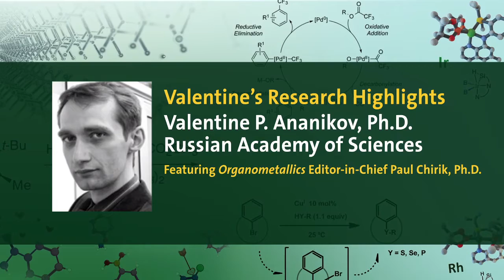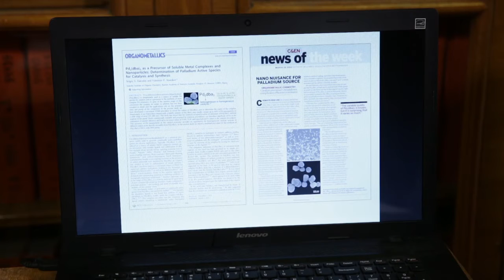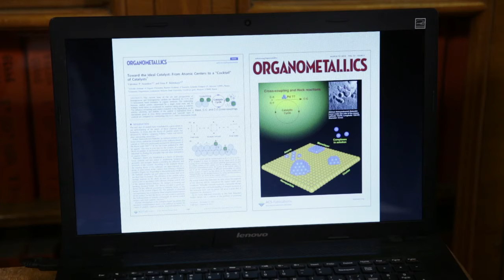Valentine's Research Highlights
An interview with Valentine P. Ananikov, Ph.D., featuring Organometallics Editor-in-Chief Paul Chirik, Ph. D.